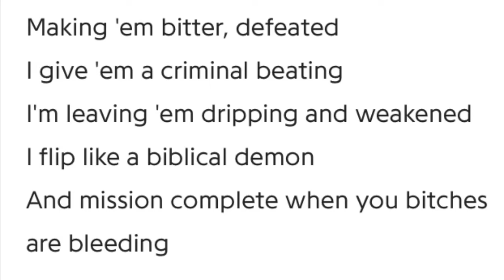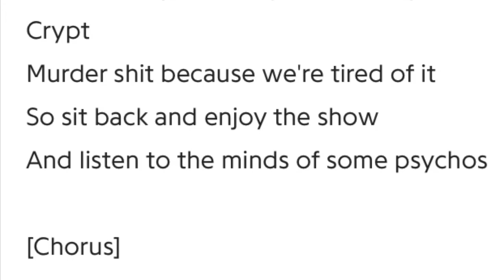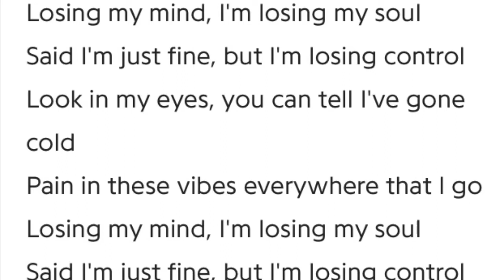Vin Jay X Crypt - Out Of My Mind (Official MR LCS Lyric Video)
This is the official lyric video by me.

❌Don’t miss out any new content